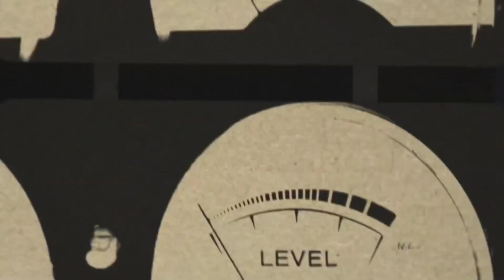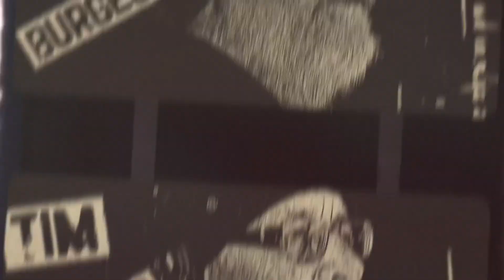135. Study | Advancing The Gospel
John is joined by Adam Ray and Martin Rizzi in a study of Philippians 1:12-18. They discuss pointing people to Jesus regardless of circumstance and explore the motives in advancing the Gospel. They also find out which pastor has been arrested in the past.

To learn more about the Tabernacle visit us online at: thetabchurch.com